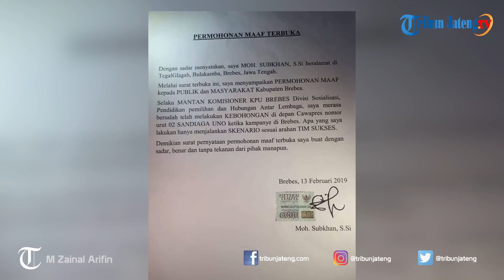Petani Bawang Brebes Subkhan Bantah Bikin Surat Permohonan Maaf Terbuka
Usai viral curhatannya di hadapan Cawapres pasangan nomor urut 2, Sandiaga S Uno, beredar surat permohonan maaf terbuka yang ditulis mengatasnamakan Moh Subkhan, petani bawang Kabupaten Brebes, Rabu (13/2/2019). Moh Subkhan adalah petani bawang di Brebes. Ia juga merupakan Komisioner KPU Brebes periode 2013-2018. Selengkapnya